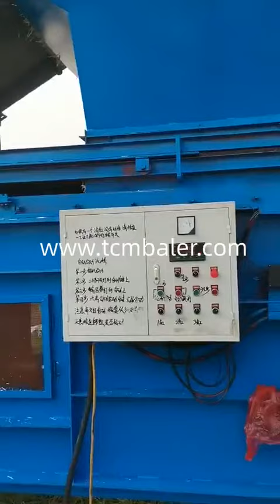Wheat straw compression india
TCM BALER Details of Wheat straw compression india, Wheat straw compression machine, Wheat straw baler india,

TCMBALER is a professional Wheat straw compression india manufacturer and supplier in China for more than 20 years, and we can offer Wheat straw compression india for sale with a cheap wholsale factory price for our customers without any agent or dealers if you wanner buy our Wheat straw compression india.